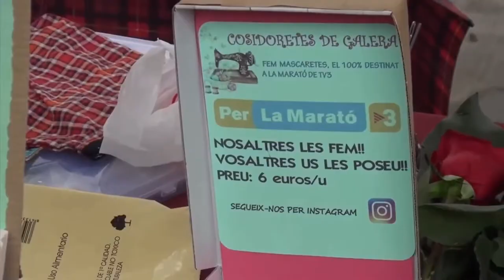L'INFORMATIU TV PUIG-REIG Festa de Sant Jordi a l'Ametlla de Merola